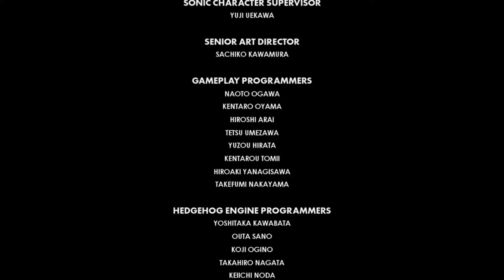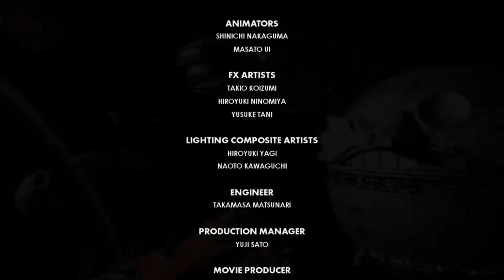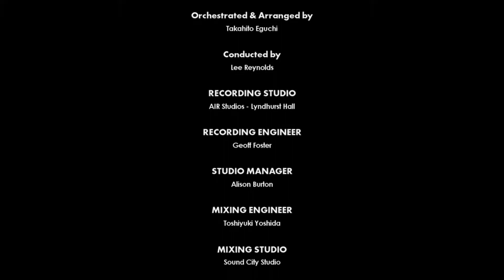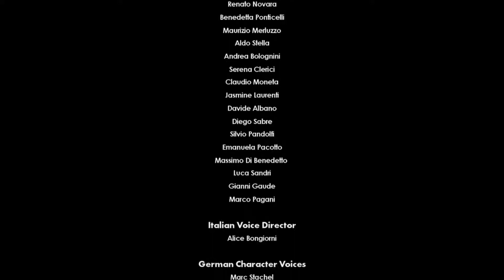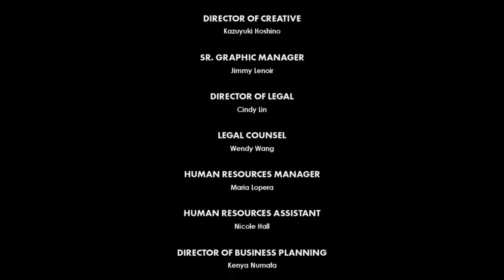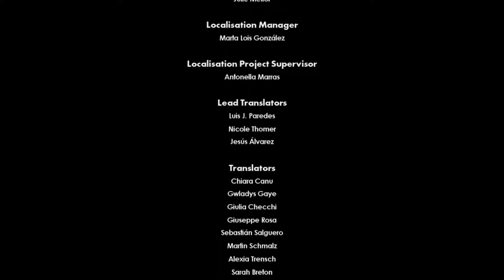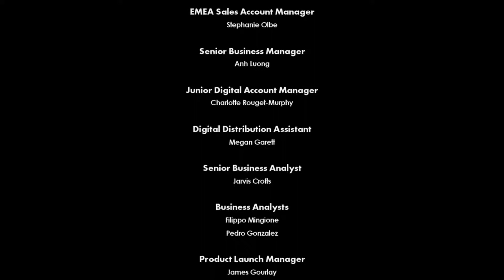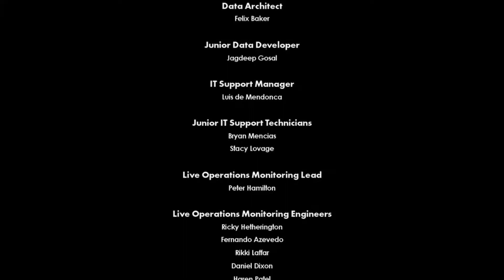Sonic Forces (PS4) Hard Mode - THE END -- Stages 26-30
This is the finale of my playthrough of Sonic Forces on the PlayStation 4! In this part, I go through stages 26-30 of the main game in hard mode, and get AT LEAST an A rank on each stage.